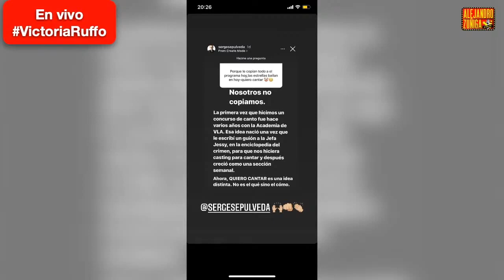SERGIO SEPULVEDA ARREMETE CONTRA "HOY"